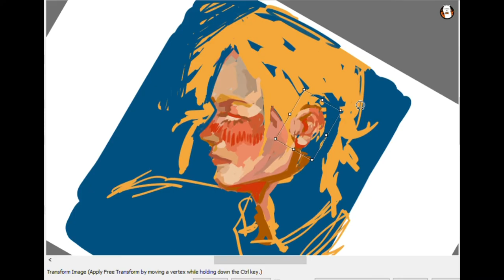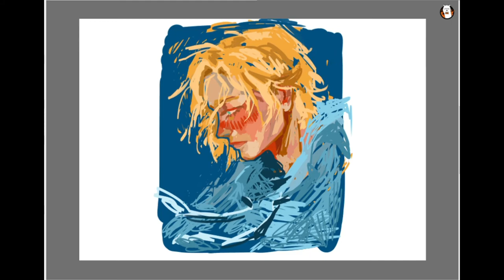a chance - Ash Lynx (Banana Fish) speedpaint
trying out a different painting style with the best boy who i missed a lot

Programs used:
-FireAlpaca (drawing)